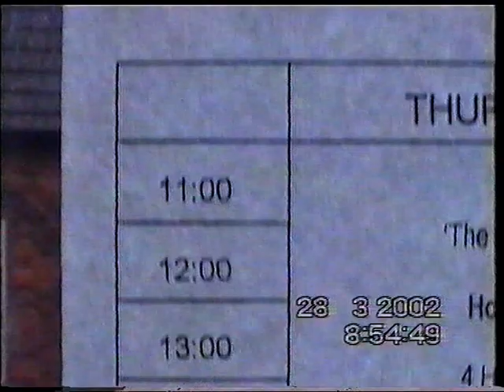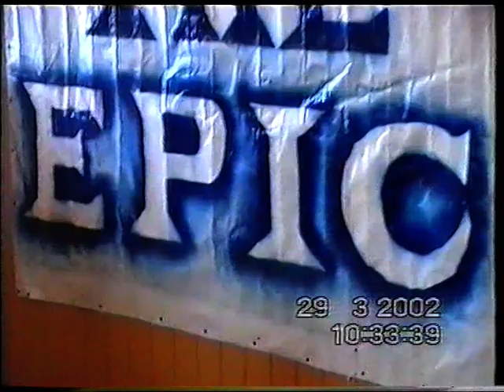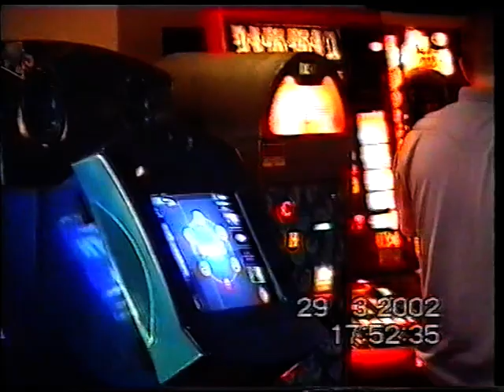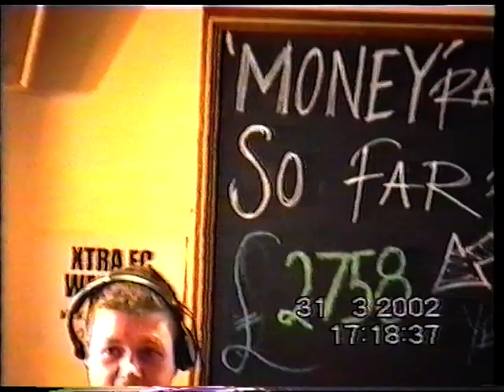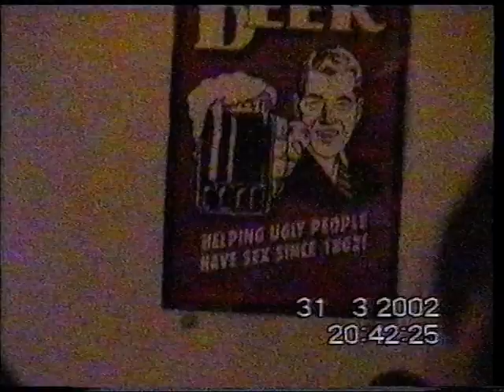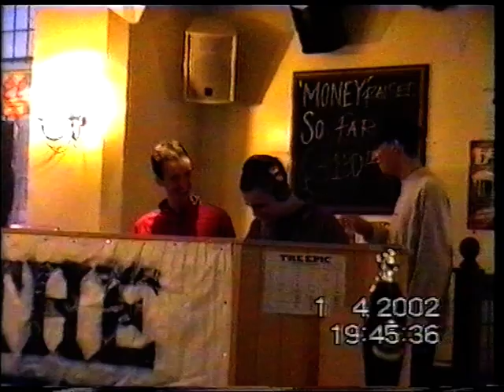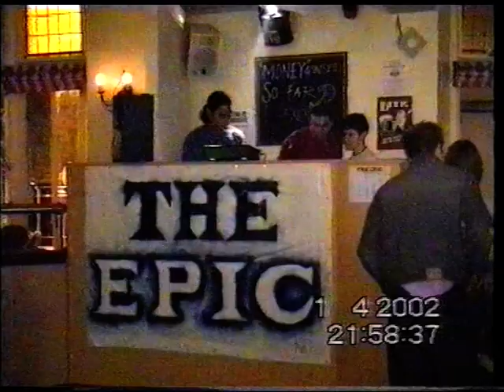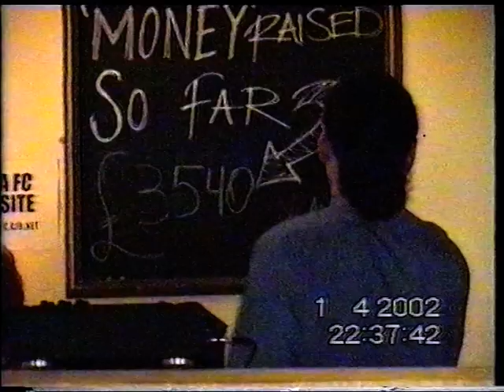EPIC Easter Weekend March 2002 - Xtra, Kettering UK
Xtra was a pub in Kettering, Northamptonshire UK which first appeared in the late 1990s. It was a very popular destination.

Here is footage from their EPIC Easter Weekend from March 2002. An event which raised over £4000 for the Maternity Unit at Kettering General Hospital.